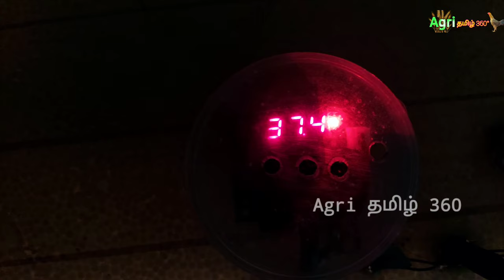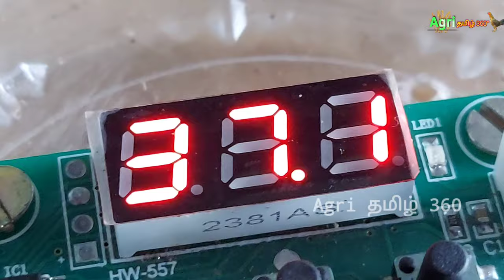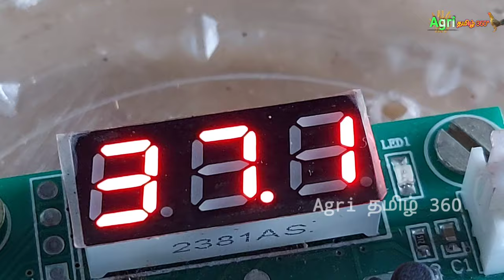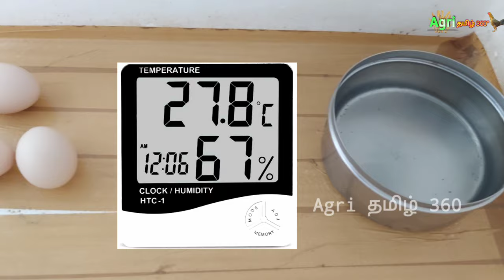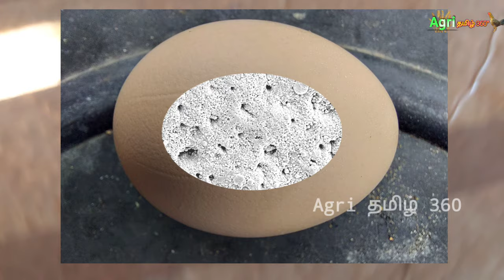இன்குபேட்டர் பயன்படுத்தும் முன் இதை பாருங்க - How to use incubator?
இன்குபேட்டரில் குஞ்சு பொரிப்புதிறன் அதிகரிக்க எப்படி அடைவைப்பது என  பார்க்கலாம்.

koli valarpu
koli kunju
natukoli kunju
natukoli pannai
nattukoli
koli
kozhipannai
kozhi valarpu

eggs hatching tips
Hatching incubator price
how to incubate eggs
koli muttai adai vaithal
athiga koli kunjugal porika
100% eggs hatching